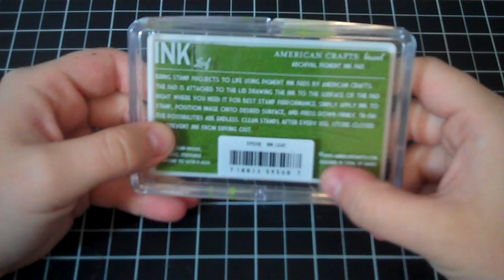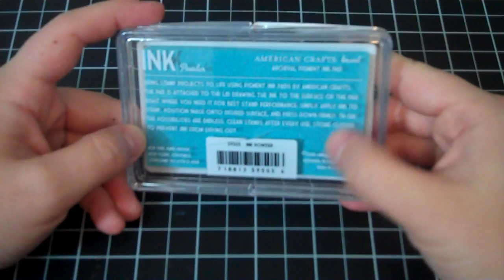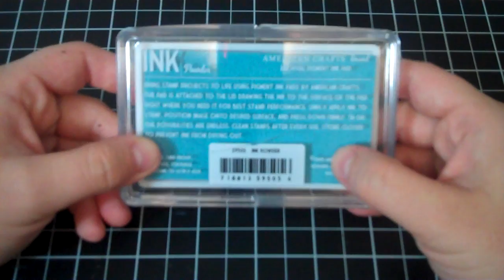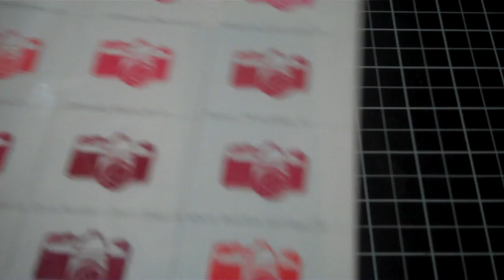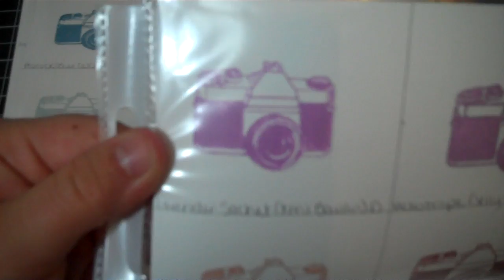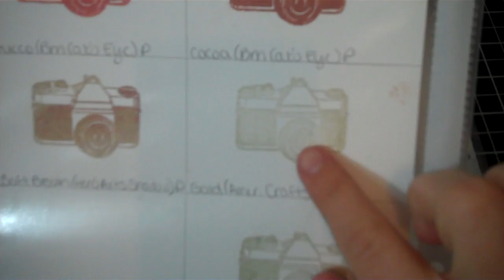Ink Haul and an Ink Inventory Idea